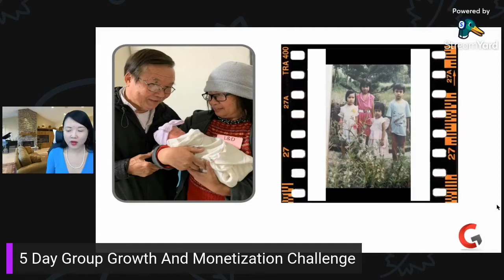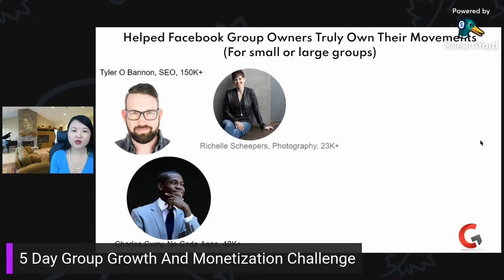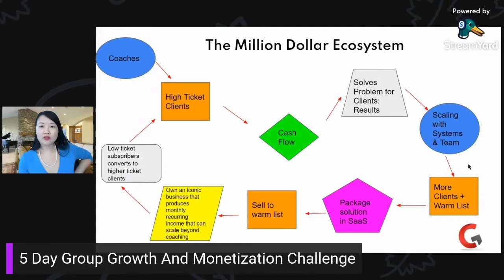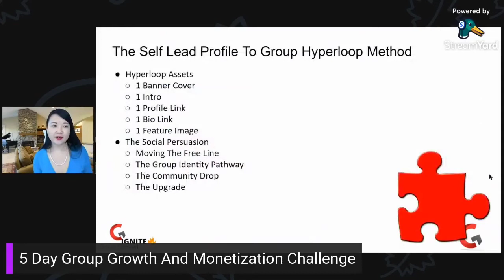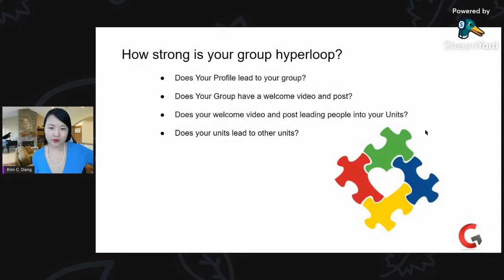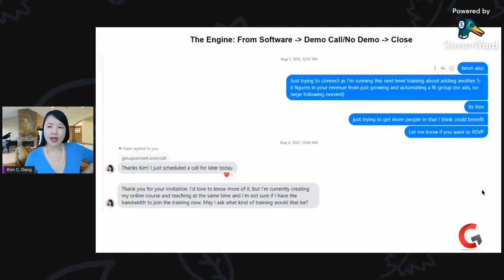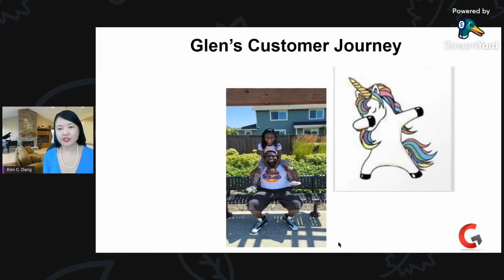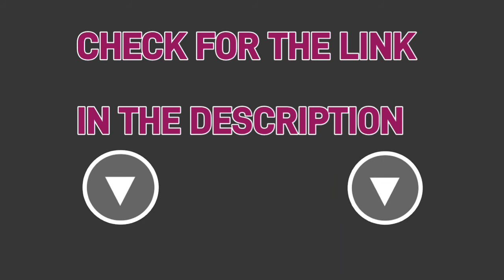How To Automate And Monetize A Facebook Group in 2022 With Kim Dang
Automating your Facebook Group will free up your time and having a high ticket offer will bring in a cash infusion. In this video, Kim Dang, The CEO of Groupconvert, shows how to Automate And Monetize A Facebook Group in 2021?

Kim Dang, The CEO Of GroupConvert®  who has grown multiple Facebook Groups to reach the 6 and 7 figure mark, is an automation and monetization expert.

And in this video tutorial she teaches a Step By Step method on How To Automate And Grow A Facebook Group.

If you're looking for ways to make money with Facebook Groups, this video will show you the best way to make money from a Facebook Group in 2021 using automation.

Using automations saves time and money, and in this mini-course you'll learn how Kim Dang reached the million dollar earning mark and earned the coveted 2 Comma Club Award by employing what she calls THE MILLION DOLLAR ECOSYSTEM.

It's this ecosystem that differentiates her program from others because it lets you turn small ticket items into high ticket items and combine them into an ecosystem that feeds off each other.

She has used this process over and over to help automate and monetize hundreds of Facebook Groups for her clients. She has a successful track record of helping clients to grow their Facebook Groups and make money with her step by step proven system.

If you want the best way to make money from Facebook Groups using automations and chrome extensions, then study and learn this video.

You can also work directly with Kim Dang and grow your excited community, get rapid sales training, get your bot handled, and get rid of shiny object syndrome once and for all.

✔️ How to create and use a Facebook Personal Profile funnel to get free leads from Facebook

✔️ Grow Your Facebook Group Fast: How To Give Every New Member In Your Facebook Group A FREE $20 Dollar Gift

✔️ Take The 5 Day Group Growth And Optimization Challenge

✔️ Join my wildly popular private Facebook Group Funnel Building 101 to download a FREE copy of the ebook 10 Steps to Start, and Grow a Highly Engaged Facebook Group Organically

✔️ Launch your very first (or next) Sales Funnel in 30 days!

✔️ Get a Beginner's Digital Marketing Course, access to FREE marketing training plus much more when you become a Mental Marketer Insider